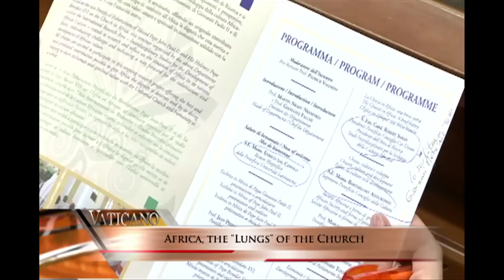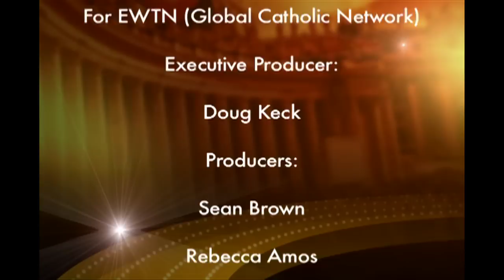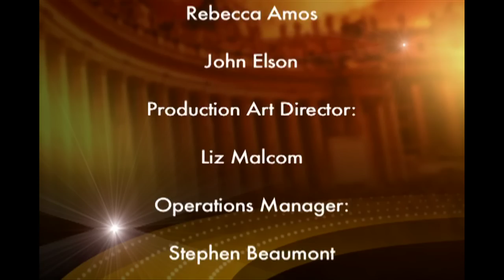Africa, the Lungs of the Church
Months after Pope Benedict XVI's November trip to the African nation of Benin, the first fruits of the visit are being collected.   Msgr. Barthelemy Adokonou,  Secretary, Pontifical Council for Culture:  "The Church has begun to act. There are already changes although it may be too soon to say it. We are very enthusiastic about committing ourselves to changing the situation. It must be changed. We must live in solidarity so that the corruption and everything that causes poverty  to increase be stopped."     Here at Rome's Pontifical Lateran University, these folks participated in a May seminar to discuss how the Pope's guidance - collected in a document called Africae Munus - might be employed.   In "Africae Munus," Pope Benedict XVI called the continent to reconciliation and peace.  There was much hope to be seen, though a dark cloud was cast over the acts by the Islamist bombing of Christian worshipers in Kenya and Nigeria just days earlier.  Bishop Enrico Dal Covolo,  Rector, Pontificia Universidad Lateranense:  "It is a tragic moment. It's a dramatic one for the presence of Christianity in Africa. These most recent events, these killing tell us that we are experiencing a time of persecution of Christians in some regions of Africa. It seems to me that this is a confirmation of the importance of what we're doing at this university, in which we are trying to dedicate our energy to put ourselves in service to Africa.  Why? We consider that Africa is really what the Pope said, the continent of hope. There is a wealth of resources at all levels, but it is poorly distributed and at risk of not being as efficient as it could be."     Msgr. Barthelemy Adokonou,  Secretary, Pontifical Council for Culture:  "Catholics in Africa are persecuted a bit by our Muslim brothers. It is truly a poor situation that we are living. But, we hope that little by blittle Christians will give more testimony of peace and justice. Those who put Catholics to the test with these bombings, I don't know what they are looking for exactly, but anyway, we are telling them that we in Africa can be of one family: Christians, Muslims and those of the traditional religions, together in peace. This ideology of killing the sons of God to please God doesn't make sense. It is not proper of the culture of Africa. "     Despite setbacks, Africa is now being looked at from Rome as the "continent of hope" in the Catholic Church.     Msgr. Barthelemy Adokonou,  Secretary, Pontifical Council for Culture:  "The future for me is splendid in the auspices of the text given to us by Benedict XVI that the Church in Africa is the lung of humanity, a source of hope for everyone. It is a prophetic vision of our future that encourages to clarify the challenges that we need to face."